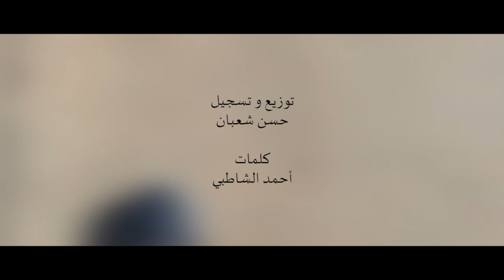دارى - مالك حمزة نمرة ( كلمات جديدة - كوبليه جديد ) - حسن شعبان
كلمات احمد الشاطبى
تسجيل و توزيع حسن شعبان
فيديو مصطفى سالم